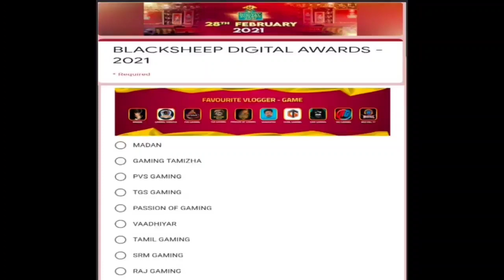Level Up Shop Free Fire New Event Tamil | Free Fire New Valentine's day Level Up Shop Tamil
24kGoldn - Mood 2 ❤️ ( FreeFire Highlights )
24kGoldn - Mood 2 ❤️ ( FreeFire Highlights )
Level Up Shop Free Fire New Event Tamil | New Valentine's day Level Up Shop Tamil

MUSIC NAME : 24KGOLN MOOD

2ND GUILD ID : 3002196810